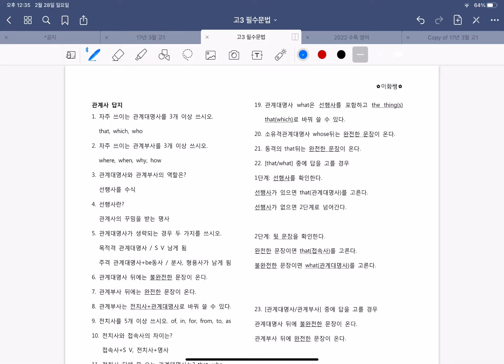[고3] 필수문법 관계사편